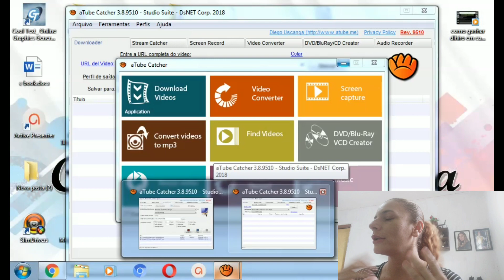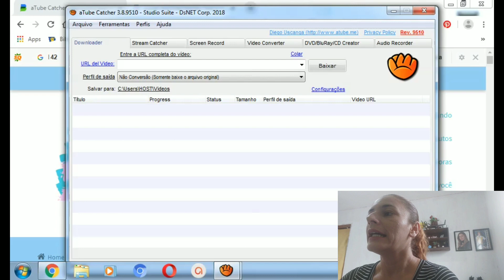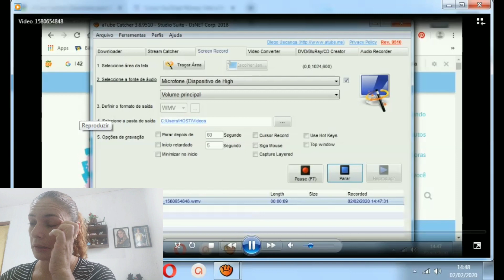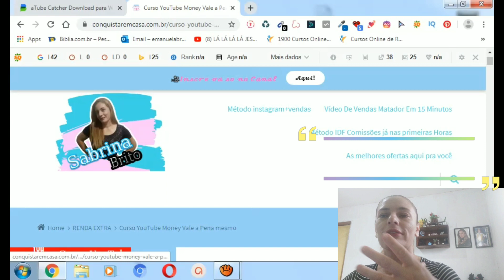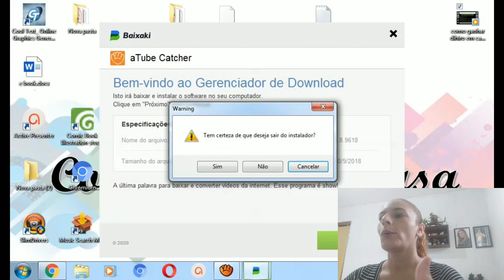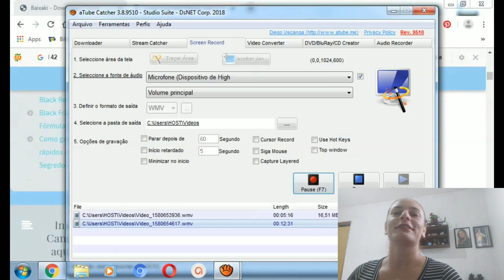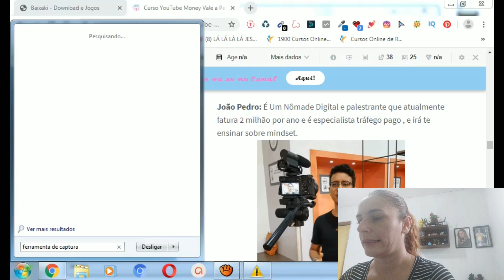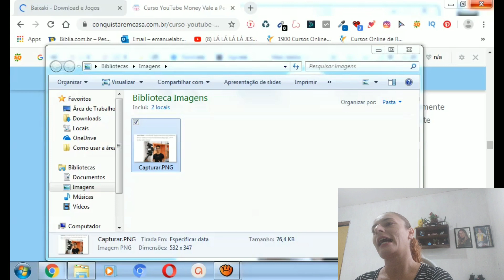(incrível) Como fazer para gravar a tela do COMPUTADOR ou Notebook Grátis e fácil você vai se....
(incrível)Como fazer para gravar a tela do COMPUTADOR ou Notebook  Grátis e fácil você vai se surpreender no FINAL

O curso que indico para aprender ganhar dinheiro com o youtube sem aparecer.

O aTube Catcher, ferramenta gratuita para Windows, é um dos programas que permite gravar toda a tela ou as janelas de softwares abertos na área de trabalho.

Passo 1. Abra o aTube Catcher e clique na opção “Screen capture”;

Passo 2. Para iniciar a configuração da ferramenta, clique em “Selecionar área da tela” para escolher o que pretende gravar. Note que você pode gravar toda a área de trabalho ou enquadrar a janela de um software aberto. A fonte de áudio deve estar configurada para os sons do sistema ou para o microfone embutido ou externo ligado a entrada de áudio do computador. Depois, selecione a pasta de saída, onde os arquivos serão salvos em seu computador, pendrive ou HD externo;

Passo 3. Na outra metade da janela de configuração, você poderá definir quanto tempo a gravação irá durar ou definir outras funções para alterar o cursor do mouse. Caso queira iniciar a gravação, clique em “Iniciar”;

Passo 4. Durante a gravação, utilize o botão "Pause" caso queira parar e reiniciar a gravação em outro momento. Caso queira finalizar e salvar o arquivo, clique em “Parar”.

Pronto! O arquivo será salvo na pasta de destino que foi configurada sem exigir muito do processamento de seu computador.